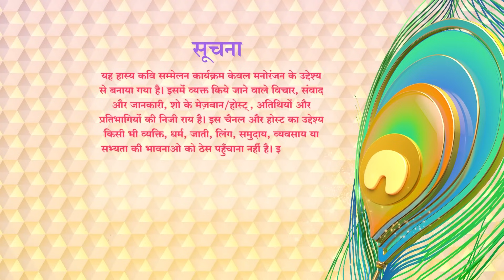Waah Bhai Waah Full EP 48 - हे मेरी जीत से बढ़कर तेरी हार की कीमत - Hasya Kavi Sammelan - Ramesh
Star Cast - Shailesh Lodha, Abrar, Ramesh, Saurabh

Watch Shemaroo TV channel on:
DD Free Dish :  28
Tataplay :  181
Airtel : 132
Videocon d2h : 149
Dish TV :  139
GTPL : 17
DEN : 116
Hathway : 16
NXT Digital : 178
IN DIGITAL:  178
SITI CABLE :  128
FASTWAY :  26
UCN : 13
Digiana :  122
Rajasthan Infotech : 312
Radiant Digitek : 143